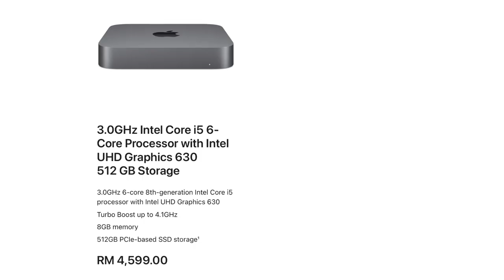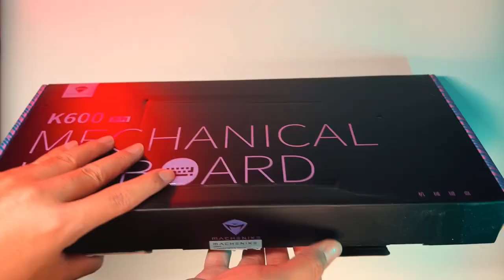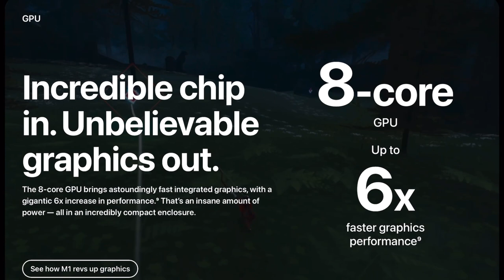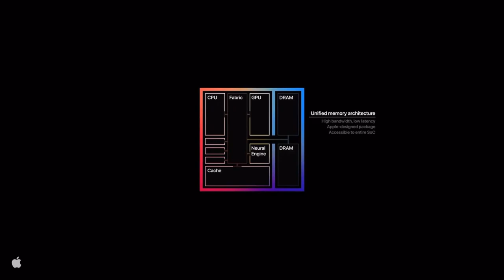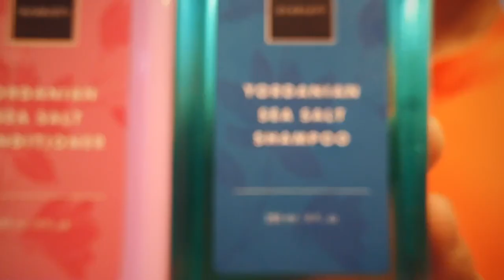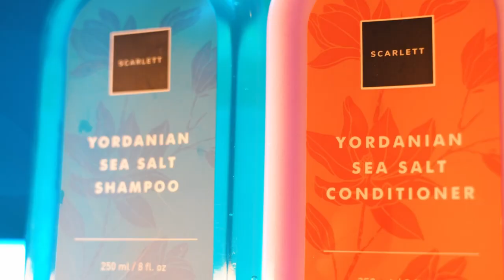Mac Mini M1 Selepas 1 Tahun : Beli Atau Tidak?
Mac Mini M1 selepas 1 tahun. Sangat berpuas hati kalau korang nak guna untuk buat kerja-kerja productivity. Nak main game dekat Mac Mini M1 ni aku tak galakkan sangat sebab dia bukan dicipta untuk korang nak main game.

Btw dekat bawah ni aku list barang-barang yang aku guna untuk Mac Mini M1 :

Btw, kalau korang nak beli Shampoo dan Conditioner Scarlett yang ada mention dalam video di atas, boleh beli dekat Shopee. Harga Rm60++ untuk satu set. Beli sini

Amir pakai Apa? Beli mana? Nah click je untuk beli barang-barang yang aku guna. You can buy using these link for a better price.

CAMERA       : iPhone 13 Pro / Sony A6300
EDITING        : LumaFusion (iPad)

Barang Makeover Studio/Bilik , aku dah pilih yang trusted dan murah, klik link kat bawah ni kalau nak beli:

BARANG DARI IKEA YANG AKU GUNA

GADGET-GADGET MENARIK YANG AKU GUNA :-